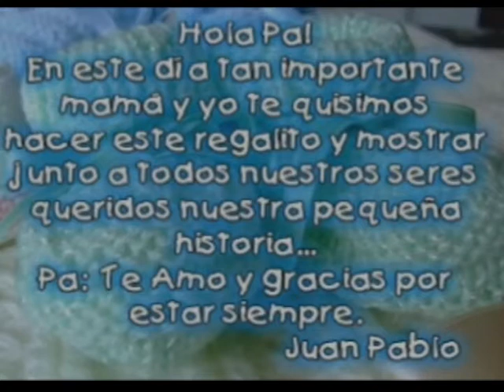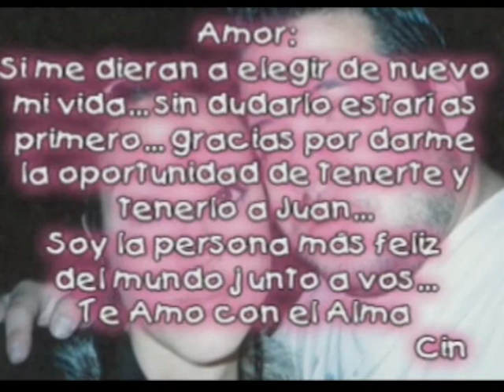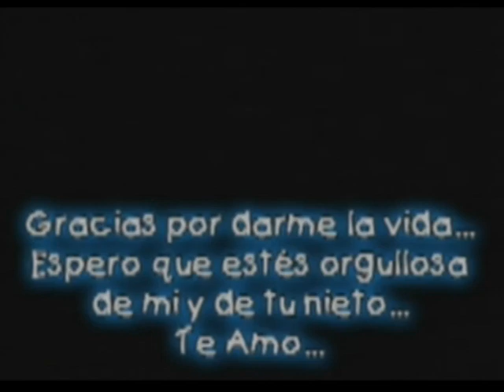vfp JUAN PABLO ulead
vfp video clip fotos juan pablo